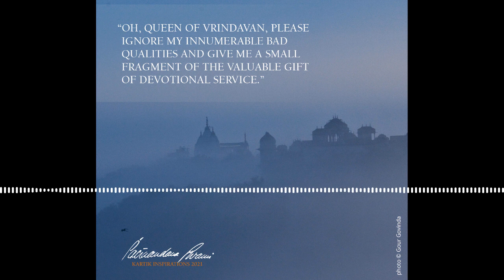“An Earnest Request” - Kartik Inspirations 3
Listen to Sacinandana Swami's daily KARTIK INSPIRATIONS and be transported to the spiritual atmosphere of Vrindavan!

This 5-minute podcast will provide you with inspiration, insights, and meditation - all you need to deepen your spiritual practice and connection with Radha and Krishna during this very auspicious month of extraordinary blessings...

This is a Level 3 "Deepening Bhakti" video and is suitable for those who have been on the Bhakti path for some time and who would like to deepen their understanding of the philosophy and practice of chanting..

Welcome to the second part of this prayer guide.
In old times kings would plunder their jewellery for the
biggest jewel and place it on top of their crown. That jewel
would become the crown jewel. Now, Srimati Radharani
is also the crest, the topmost jewel. But rather than using
a metaphor that refers to royal opulence like jewels, Rupa
Goswami uses a beautiful metaphor from Vrindavan.
Srimati Radharani is the crowning garland full of malika
flowers on the decorated braided hair of the young gopis.
It means that She is the top of all of the young gopis.
The next verse, number three, glorifies Radha as the
teacher of all the other gopis, and describes how she is
always surrounded by the eight gopis. Verse four describes
Radha’s Supreme attractiveness by which She brings even
the Supremely attractive Krishna under Her control. So, the
first four verses are all about glorifying Srimati Radharani.
Listen what happens in verse five.
“tväm asau yäcate natvä” prays Rupa Goswami. He
reveals his heart. The heart of a beggar, of someone who
desperately needs something. He says “Oh, Queen of
Vrindavan, bowing down and rolling about on the Yamuna’s
shore, this person with an agitated heart and choked voice
appeals to You.” Let us imagine Rupa Goswami: he bows
down, he calls out in a stammering and pitiable voice.
Something is troubling his heart. He says “Oh, Queen of
Vrindavan” and while he speaks, he rolls on the ground
on the bank of the Yamuna River. This is an image of
eagerness.
Humility brings bhakti. Someone who cannot cry or cannot
be moved in his heart with devotional feelings of laulyam
or great eagerness, will not really move out of his present
zone into a much more beautiful life.
So, Rupa Goswami has something to ask. He says in text
six “Though I may be an unfit offender with a crooked mind,
please bestow a small fragment of the valuable gift of Your
service to this person.” He addresses himself in the third
person. Though he may be an unfit offender, he says,
this person requests You for something. So, this is really
the tone of this prayer guide. I may be unfit, I may have
offended thousands of times and then again, I may not even
be very straightforward in my mind because sometimes
I want this and the next moment, I want something else
apparently. But still, I have a request to You. Please ignore
my innumerable bad qualities and give me a small fragment
of the valuable gift of devotional service.
The prayer comes to its full fruition in text number seven.
And that is what we will hear tomorrow.